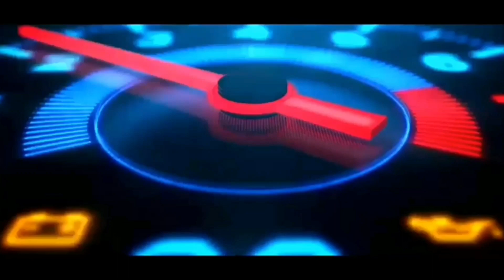Shadow Fight 2 The Most Powerful PUBG Mobile | Master Gamer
Credit Mod By : Mastet Gamer (BYMG)